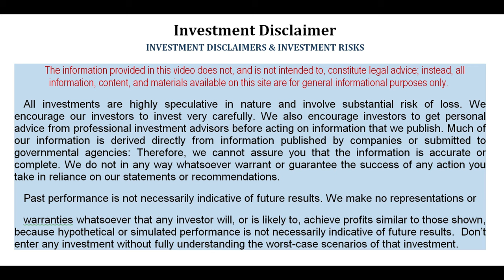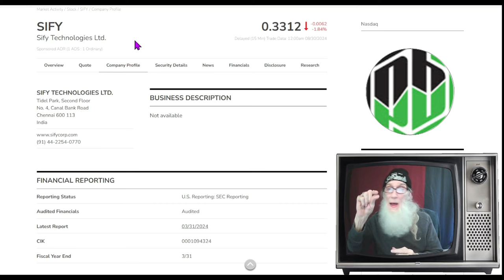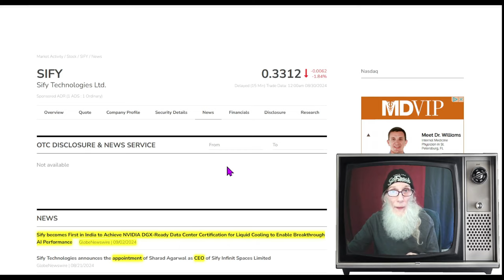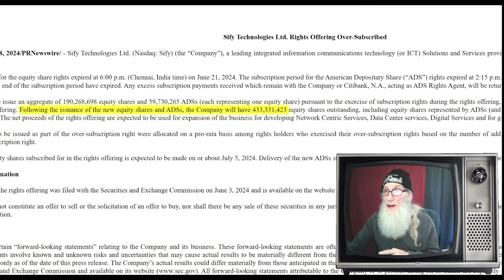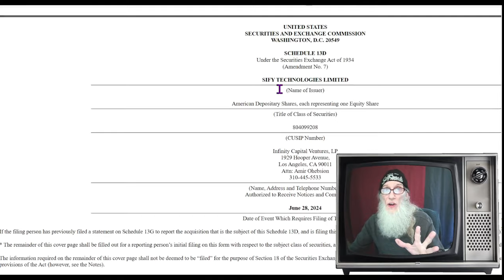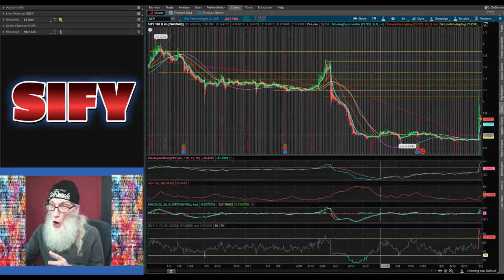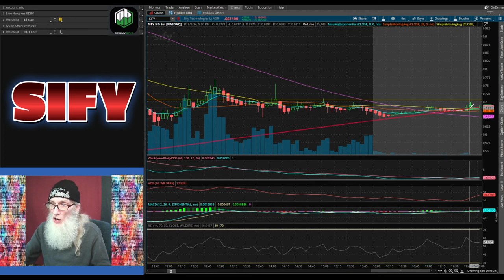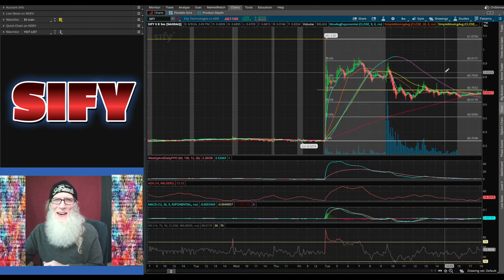$SIFY Technologies~India's FIRST AI Cloud Computing NVIDIA colocation partner🧙‍♂️Zidar On Top & Hot🔥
$SIFY Technologies
Topped 300% Gains Today
Dropped 150% and ready to Jump!
India's FIRST AI Cloud Computing NVIDIA colocation partner
Strong Fundamentals
And more. good reasons to watch 😉